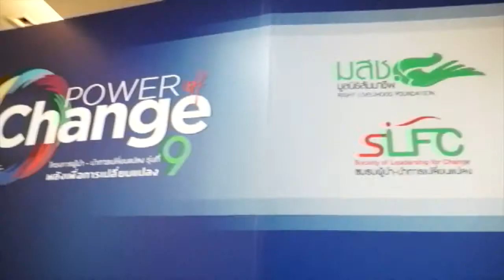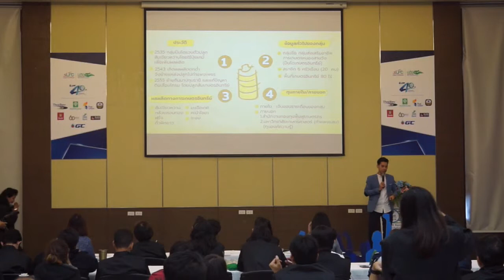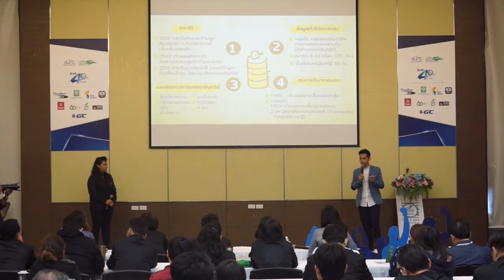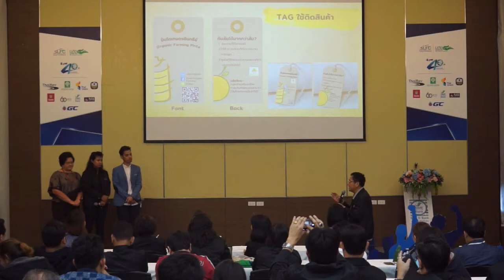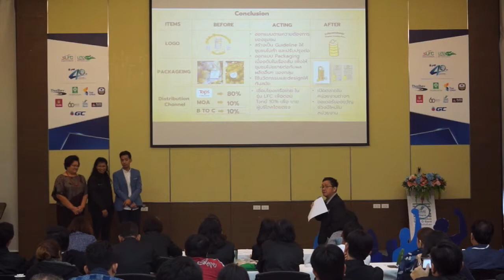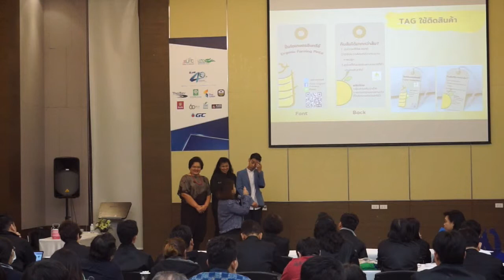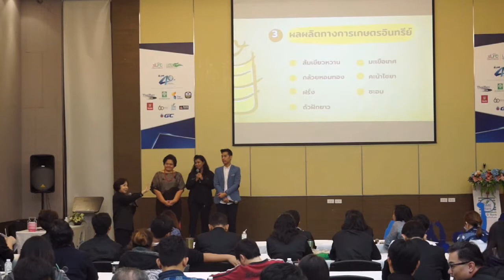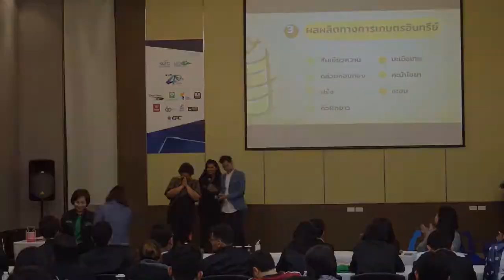LFC9#31 นำเสนอโครงการ ปิ่นโตส้มออร์แกนิค กลุ่ม Gloden Change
นำเสนอโครงการ ปิ่นโตส้มออร์แกนิค กลุ่ม Gloden Change
โครงการผู้นำ-นำการเปลี่ยนแปลง รุ่นที่ 9 (Power of Change)

โดย มูลนิธิสัมมาชีพ
(อบรมทุกวันเสาร์-อาทิตย์)
เริ่มเสาร์ที่ 4 สิงหาคม 2561 ถึง เสาร์ที่ 22 กันยายน 2561
ณ ห้องประชุมแก้ววิเชียร ชั้น 11
ธนาคารพัฒนาวิสาหกิจขนาดกลางและขนาดย่อม แห่งประเทศไทย